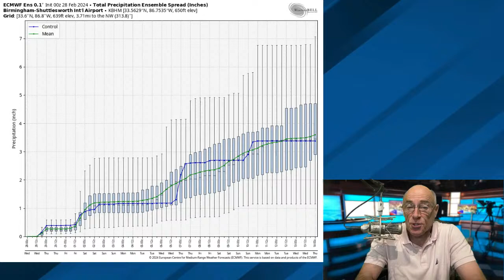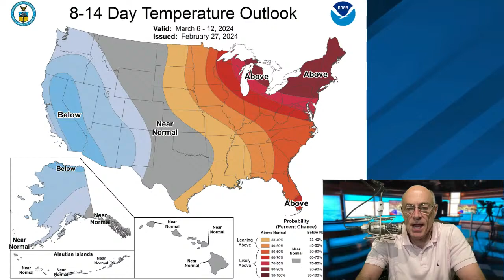James Spann's Morning Briefing - Wednesday 2.28.24